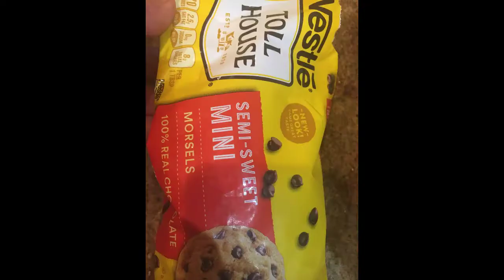SUZI QUE ONLINE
Research & Review Online Marketing and Technology Products